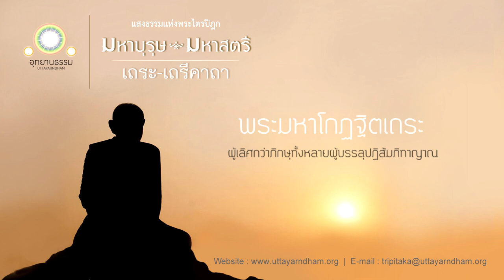พระมหาโกฏฐิตเถระ | ผู้เลิศกว่าภิกษุทั้งหลายผู้บรรลุปฏิสัมภิทาญาณ | มหาบุรุษ มหาสตรี | เถรคาถา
มหาโกฏฐิตเถราปทาน
พระไตรปิฎก เล่มที่ ๓๓ ข้อที่ [๑๒๗]